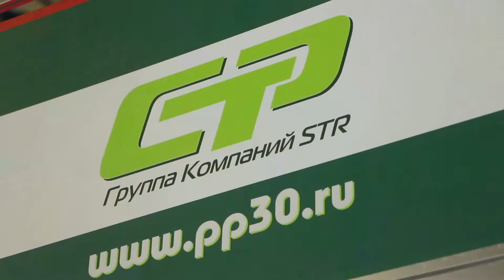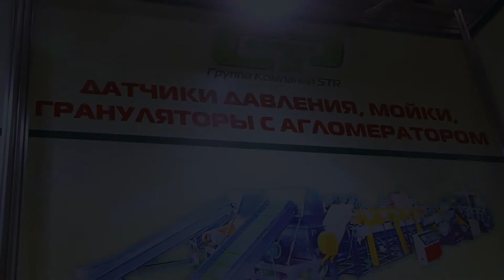СТР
Выставка Химия 2019